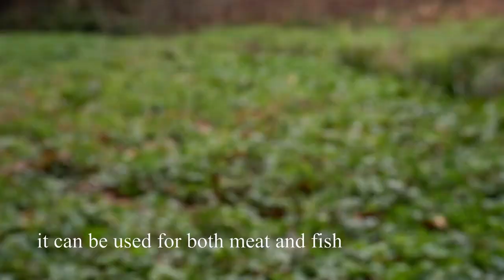bushcraft ASMR cooking with "foeniculum vulgare"-hills,pork&rabbit,cane tarp shelter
Fennel is widely cultivated, both in its native range and elsewhere, for its edible, strongly flavored leaves and fruits. Its aniseed or liquorice flavor comes from anethole, an aromatic compound also found in anise and star anise, and its taste and aroma are similar to theirs, though usually not as strong.
Fennel has become naturalized along roadsides, in pastures, and in other open sites in many regions, including northern Europe, the United States, southern Canada, and much of Asia and Australia. It propagates well by seed, and is considered an invasive species and a weed in Australia and the United States. In western North America, fennel can be found from the coastal and inland wildland-urban interface east into hill and mountain areas, excluding desert habitats.

if you are allergic to something, always take a look of what's inside the plants you want to eat !